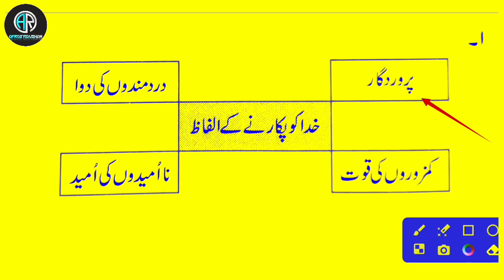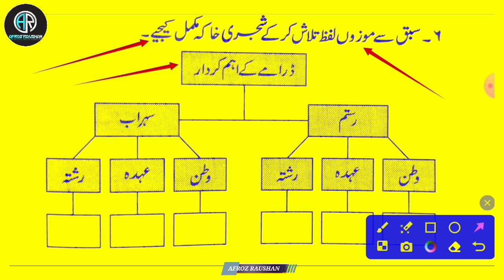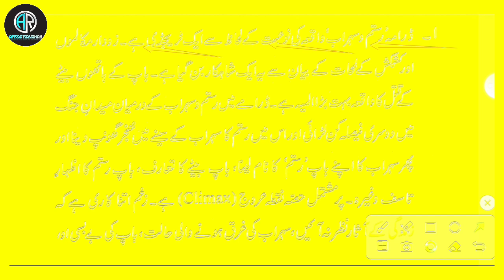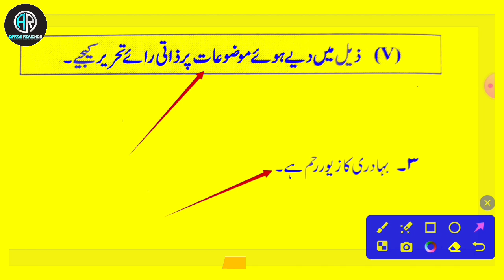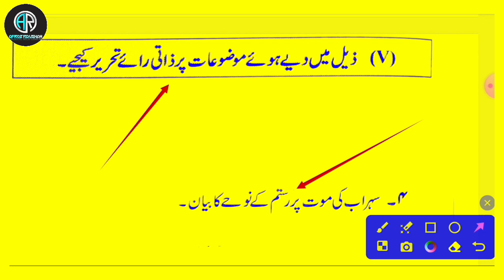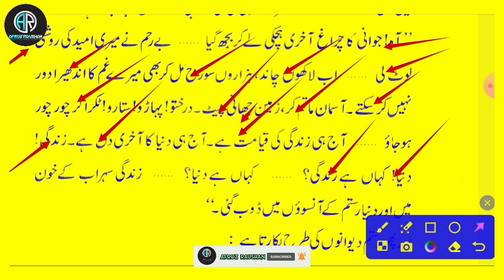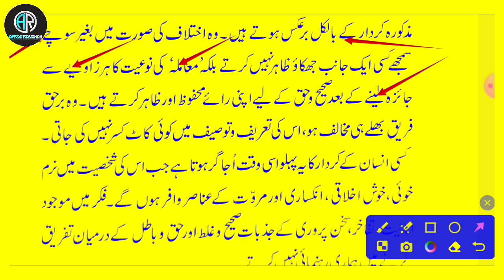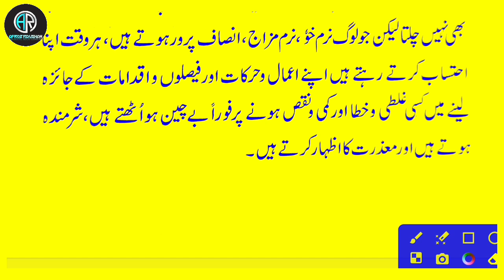Darama Rustam o Sohrab Activity Sheet || Questions Answers || 12th Class by Afroz Raushan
Urdu Subject for 12 Class
12Class Questions Answers
Questions answers 12th Class
Urdu Subject questions answers
Rustam o Sohrab
Darama Rustam o Sohrab
Rustam o Sohrab Questions Answers
Rustam o Sohrab Sargarmiya
Rustam o Sohrab  ki Sargarmiya
Afroz Raushan Classes
Afroz Raushan video
 ڈرامہ رستم و سہراب
رستم و سہراب کی سرگرمیاں
رستم و سہراب سوالات کے جوابات
رستم و سہراب بارہویں جماعت
بارہویں جماعت کے سوالات کے جوابات
بارہویں جماعت کی سرگرمیاں
بارہویں جماعت سوالیہ پرچہ
افروز روشن ویڈیوز